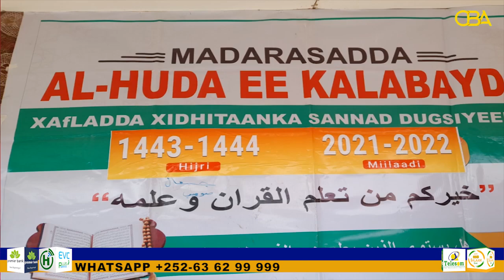Madarasada Al Huda ee Magaalada Kalabaydh oo Ardayda u Qabatay Munaasibad Lagu Abaal mariyey.